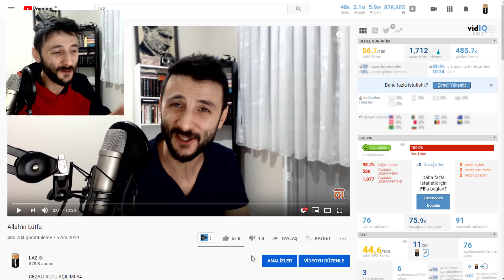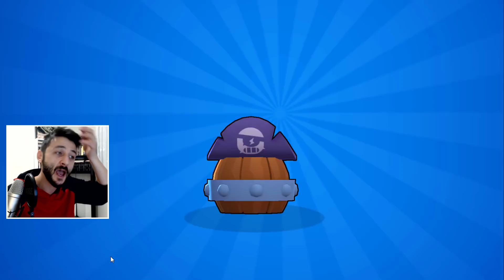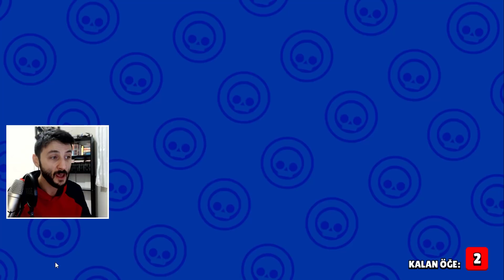😭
CEZALI KUTU AÇILIMI #4